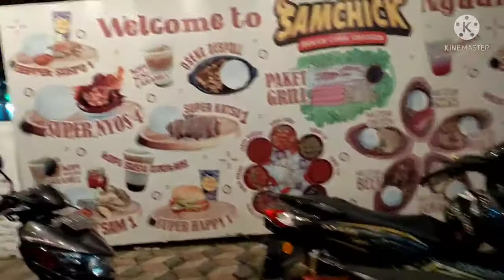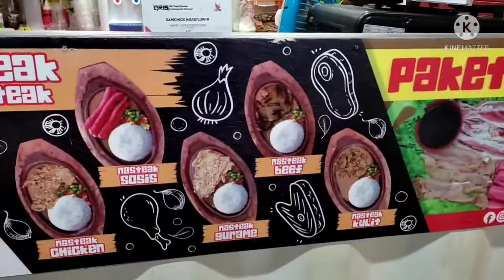VLOG,,,,MAU BBQ AN ATAU BAKAR BAKARAN CUKUP DENGAN 70 RIBU,,,SUDAH LENGKAP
Hari ini kita mau makan malam di resto yang tidak asing lagi
Yaitu  yang berada di desa ngadiluweh. BBQ, enak murah cuma 70 ribu aja, satu paket, ada nasi 4 porsi dan teh 4 gelas. Pokoknya
Di jamin kenyang
terimakasih